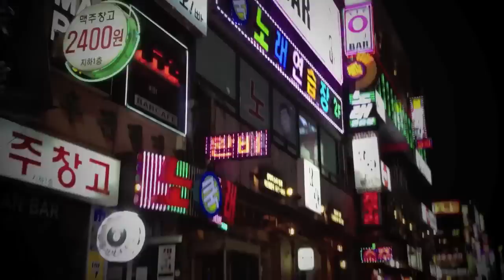VLOG#2 † Une ville coréenne de nuit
Hé salut. Avant toutes choses, je m'excuse auprès de ceux qui attendaient avec impatience cette deuxième vidéo. J'ai été pas mal occupé ces derniers temps et comme je l'ai dis dans ma première vidéo, je ne veux pas vraiment me prendre le tête à poster régulièrement. Voila, concernant cette vidéo, tout est dans le titre! J'espère que ça vous plaira et n'oubliez pas de me laisser vos questions en commentaire.

N'hésitez pas à me laisser un commentaire honnête sur ce que vous pensez de cette vidéo.

See ya!